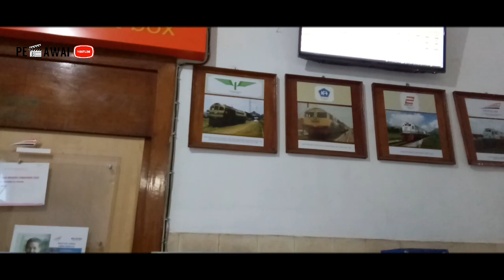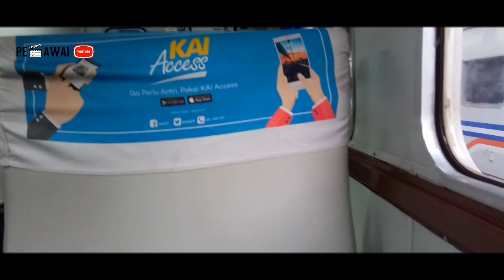Lumajang - Surabaya Naik Kereta Api Via Stasiun Klakah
Sarana transportasi yang cocok sebagai antisipasi kemacetan jalur lumajang - probolinggo, lebih tepat kiranya perjalanan lumajang - surabaya kita tempuh dengan naik kereta api via stasiun klakah.